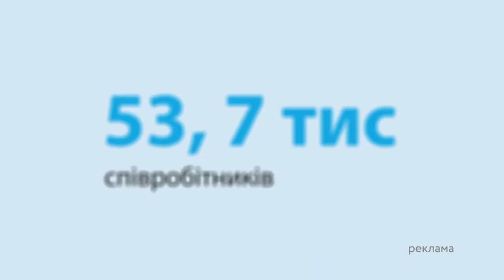УНІКАЛЬНИЙ ПРОЄКТ! Будинки, в яких МОЖНА ДОДАТИ КІМНАТУ!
Модульні будинки, які можна перевезти у вантажівці та зібрати за кілька днів. Здавалося б фантастика – та це реальність. Український підприємець під час війни придумав проєкт і вже звів сотню житлових модулів для українських родин, які втратили домівки внаслідок російської агресії.

Авторка відео: журналістка програми Факти ICTV Анна Боль ексклюзивно для телемарафону Єдині новини.